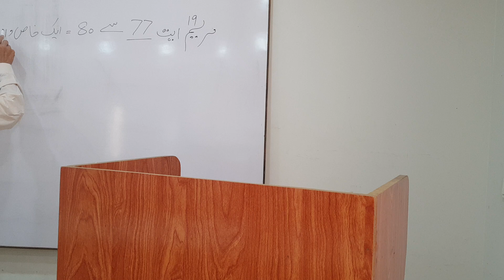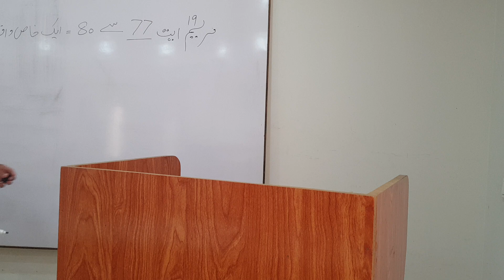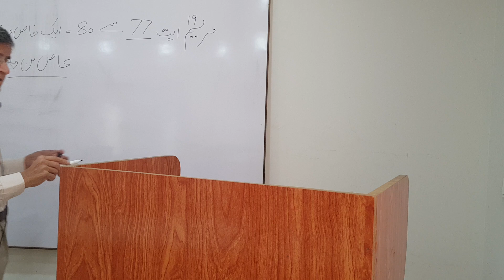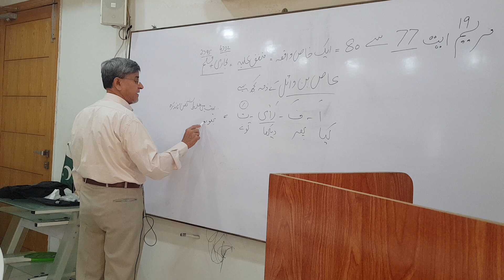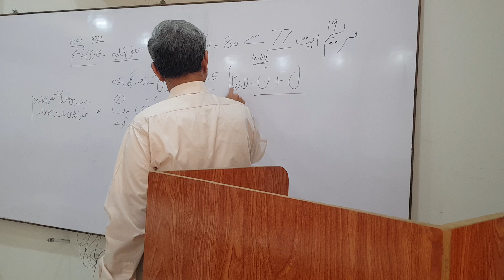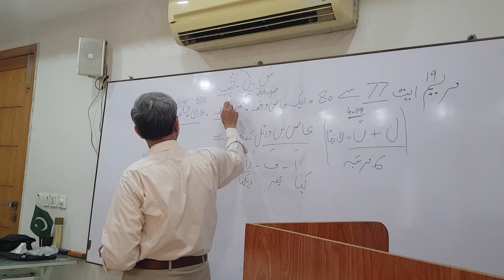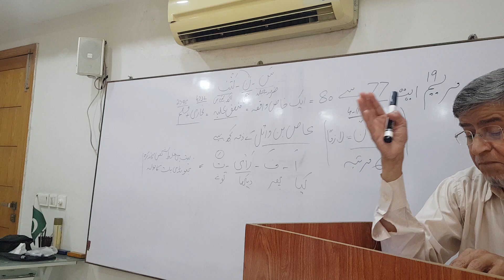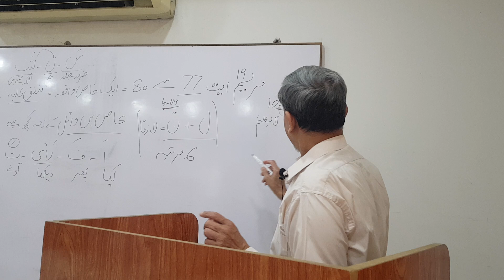Sura Mariam Ayat 77 to 82